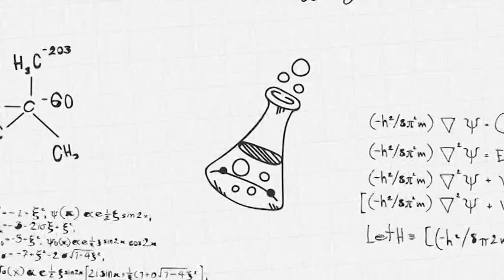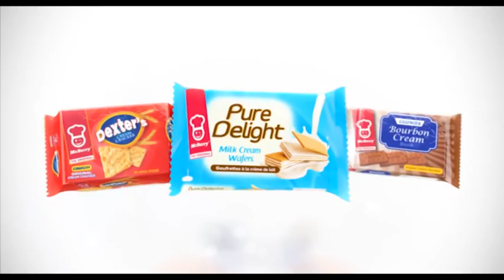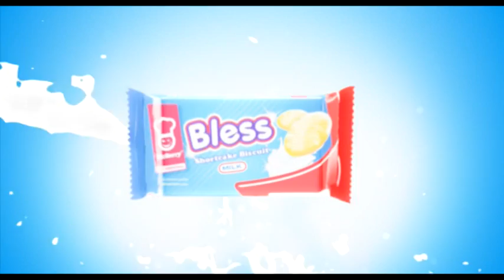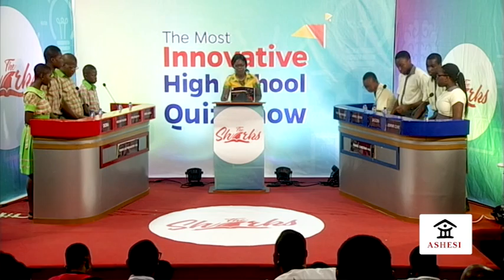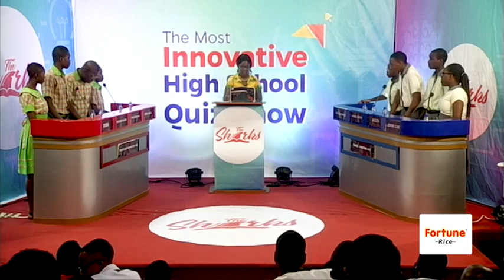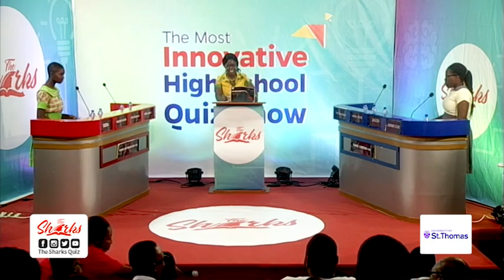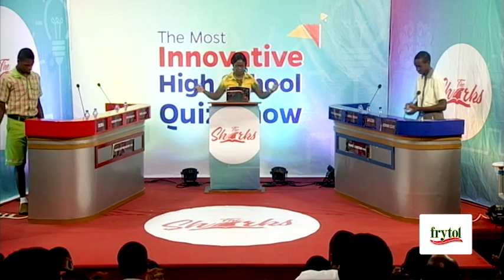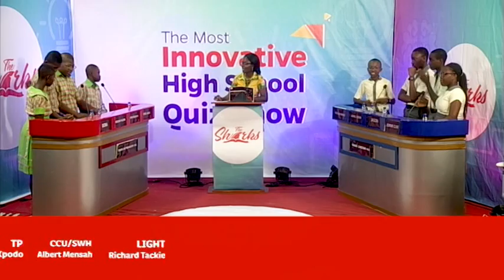The Sharks Quiz - Ghana Christian International High School vrs Tender Care JHS (SE3/EP11)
Students battle it out on English, Math, Science and General Knowledge at The Sharks Junior High School Quiz. In this edition, Ghana Christian International High School meets Tender Care JHS. Enjoy while you learn!

Got Questions or any suggestions? Hit us up in the Comments section.